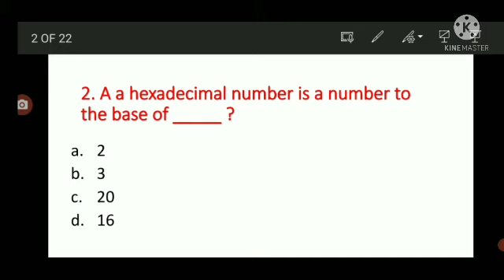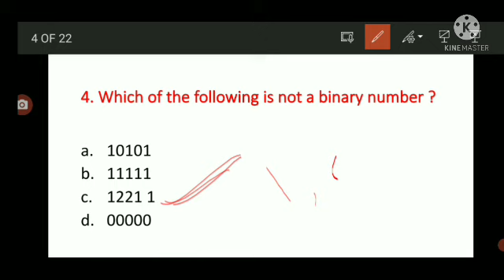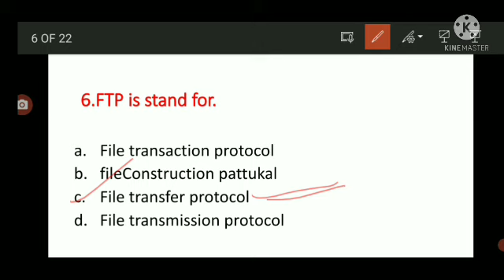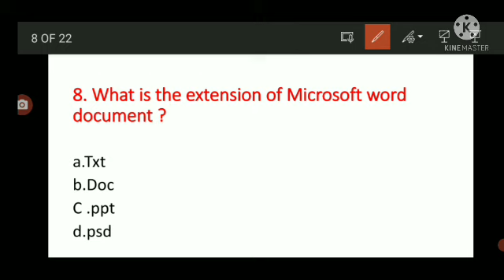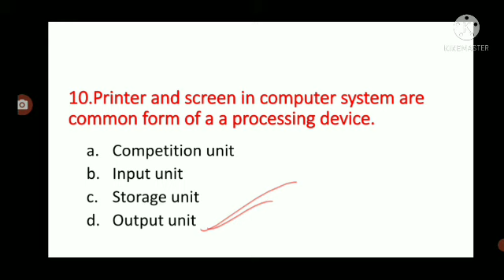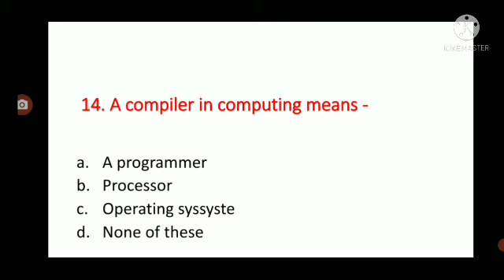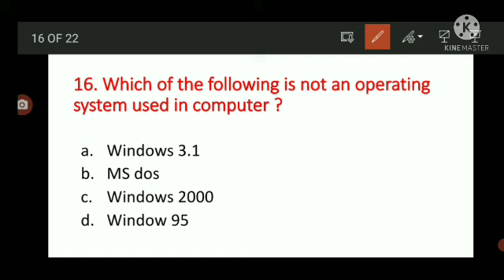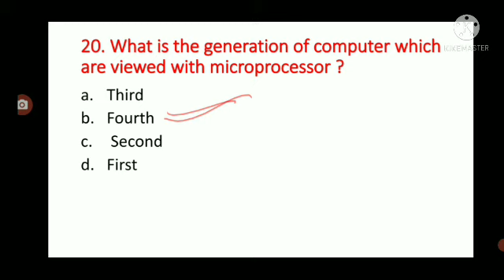previous year computer question||Aryan education